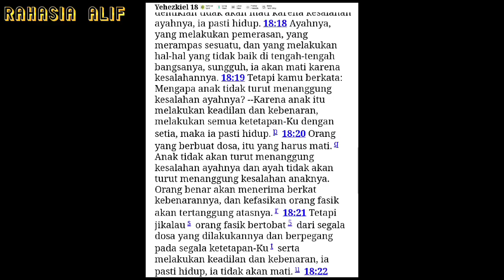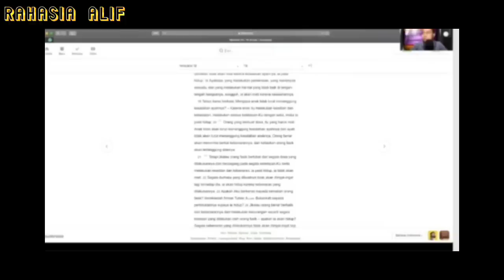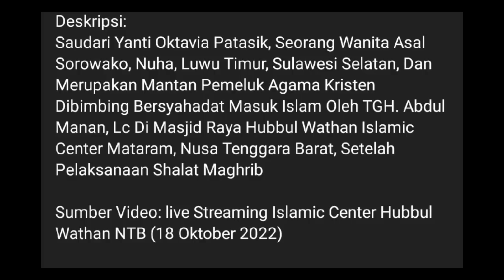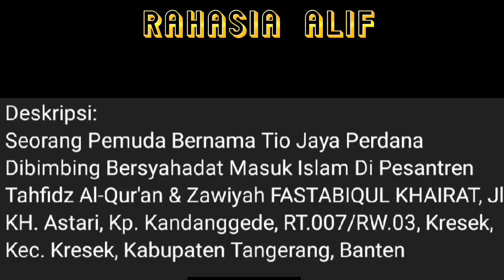MUALAF TERBARU 2022 || ESRA SORU: DOSA WARIS GAK ADA DI KRISTEN